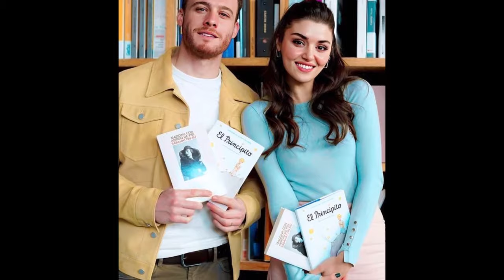Hande, cuya serie tendrá su final, fue captada por la cámara con Kerem